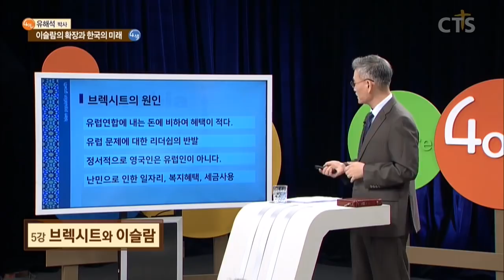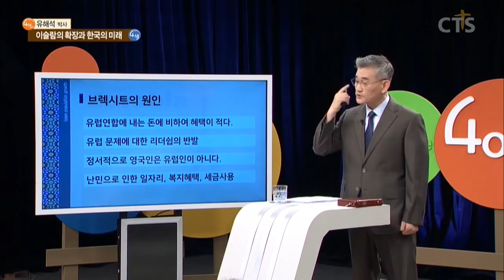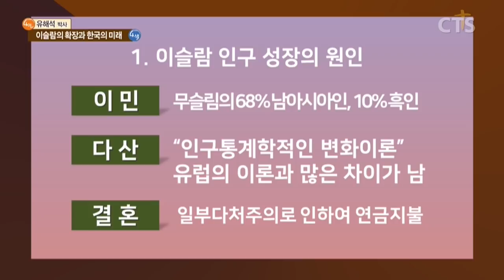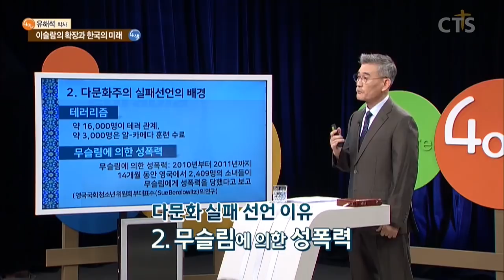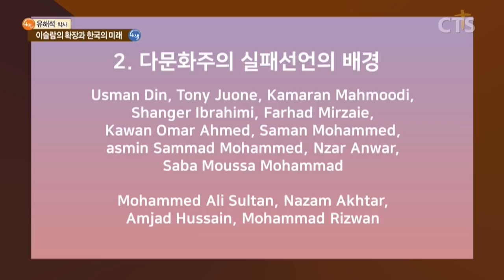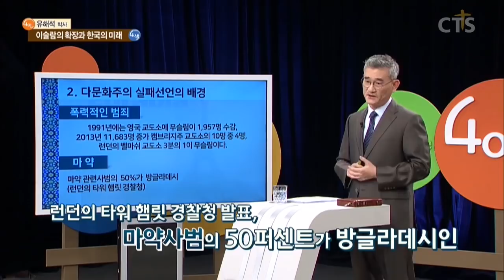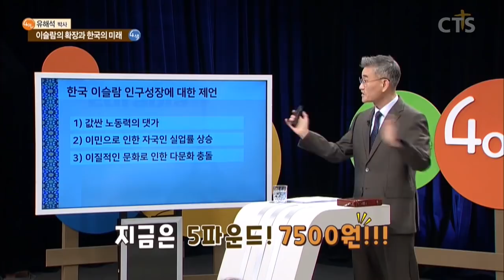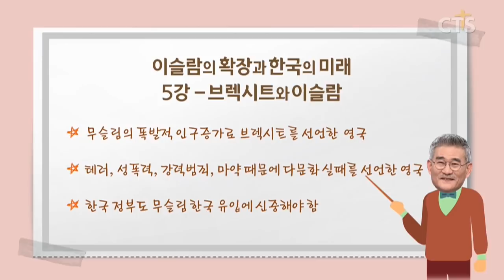유해석 박사의 이슬람 특강 - 영국의 브렉시트와 이슬람에 대한 관계?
"브렉시트와 이슬람"

기독교에 꽃을 피웠던 나라가,
이제는 이슬람 중심으로...?

★★정리
1. 무슬림의 폭발적 인구증가로 브렉시트를 선언한 영국
2. 테러, 성폭력, 강력범죄, 마약 때문에 다문화 실패를 선언한 영국
3. 한국도 무슬림 한국 유입에 신중해야 함